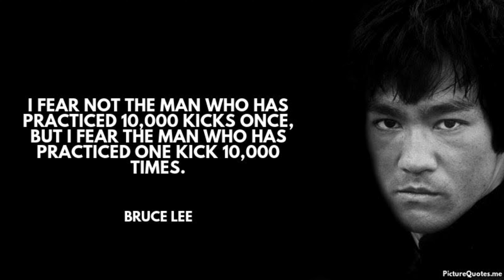ROWDY IS A GAMING GOD! YOU BUMS WILL NEVER BE ON MY LEVEL!